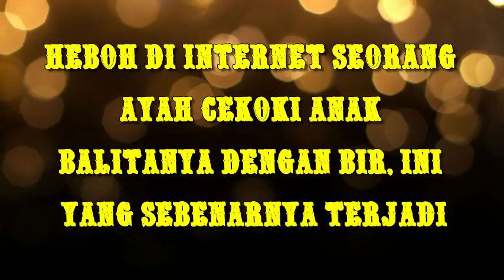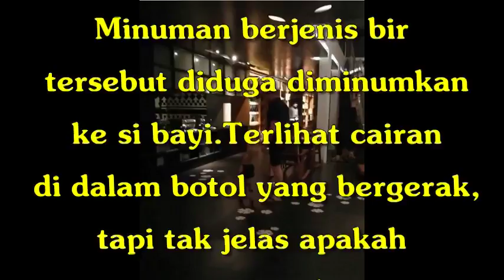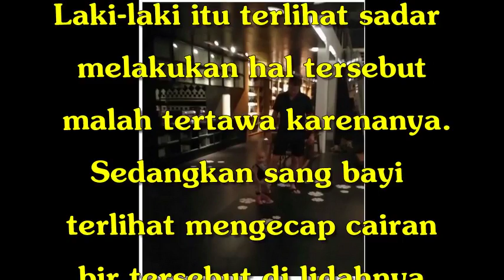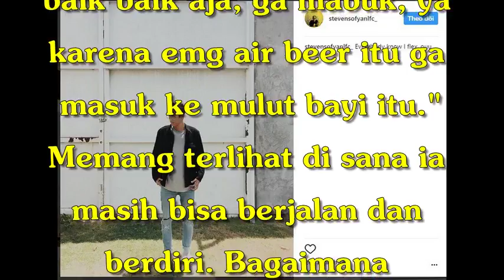Heboh Di Internet Seorang Ayah Cekoki Anak Balitanya dengan Bir, Ini yang Sebenarnya Terjadi